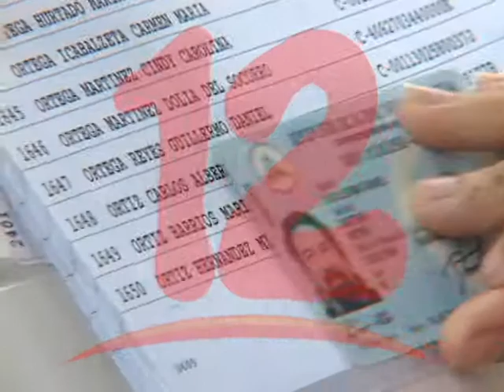PMU EXIGEN SE REALICEN REFORMAS ELECTORALES PROFUNDAS.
Diferentes sectores que conforman la plataforma multisectorial de unidad exigen se realicen unas reformas electorales profundas.